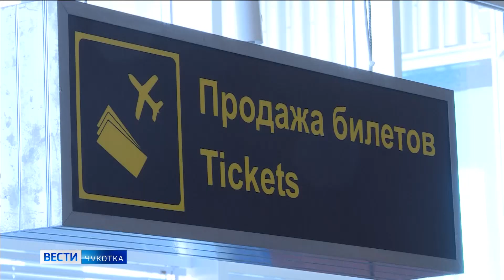Роман Копин прокомментировал ситуацию с полетами Ютейр